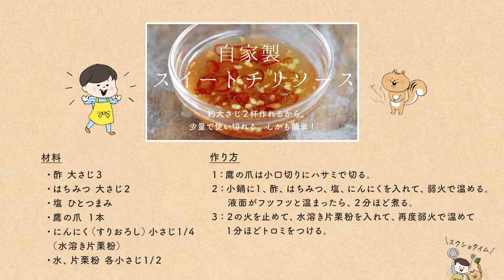【保存版】自家製スイートチリソース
生春巻き食べたいのに！
スイートチリソースがない...

そんな時に、
少しの量で作れる！
自家製スイートチリソースはいかがでしょうか？

少ない調味料で、スイートチリソースを再現しました＾＾

自家製スイートチリソース

（材料　作りやすい量）
・にんにく（すりおろし）　小さじ１/４
（水溶き片栗粉）
・水　片栗粉　各小さじ１/２

※作り方は動画で！

料理家/管理栄養士
エダジュン

1984年、東京生まれ。管理栄養士取得後、株式会社スマイルズ入社して、
SoupStockTokyoの本部業務に携わり、2013年に料理研究家として独立しました！
「パクチーボーイ」の名義でも活動中です。
お手軽アジアごはんや、パクチーを使ったレシピが得意★

[19冊ほどレシピ本発売中です！]